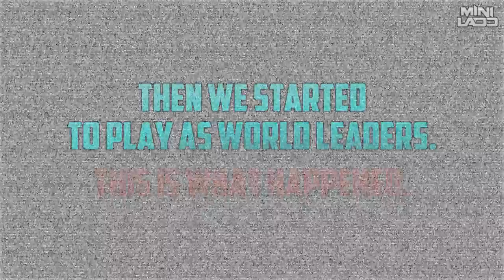The Ship Funny Moments! - The Ship Tutorial, World Leader Celebrity Deathmatch, Party Boat Massacre!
If you enjoyed the video, drop a like on the video :)